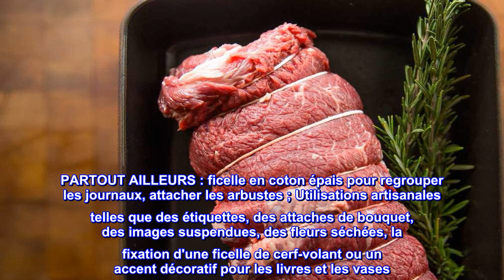Bon produit - Regency Wraps Cotton Butchers Ficelle de cuisine pour la viande Trussing, préparation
Bon produit -  Regency Wraps Cotton Butchers Ficelle de cuisine pour la viande Trussing, préparation des aliments,

Ficelle de boucher en coton 16 plis de qualité chef : la ficelle de cuisine est fabriquée à partir de coton épais pour résister à tous vos besoins de préparation de viande et de fixation, sans couper la viande comme une ficelle de lin plus fine ; 500 pieds, pack de 2
EN CUISINE : la ficelle du chef pour brider la dinde, former des rôtis, des colliers de soufflé, des filets enrobés de bacon, saler et fumer des viandes, former des saucisses ainsi que sécher des herbes ; Utilisations infinies de la cuisine au garage en passant par l'aménagement paysager
PARTOUT AILLEURS : ficelle en coton épais pour regrouper les journaux, attacher les arbustes ; Utilisations artisanales telles que des étiquettes, des attaches de bouquet, des images suspendues, des fleurs séchées, la fixation d'une ficelle de cerf-volant ou un accent décoratif pour les livres et les vases
Ficelle de qualité alimentaire : la ficelle de cuisson 100 % coton naturel de qualité alimentaire passe au four, mais gardez-la à l'écart des flammes ; Destiné à un usage unique pour éviter la contamination croisée
Soutenez les petites entreprises : Regency Wraps est une entreprise familiale et exploitée aux États-Unis depuis 1985 ; Nos produits de restauration sont utilisés par les meilleurs hôtels et restaurants du monde pour la préparation de la viande, la rôtisserie et la volaille.
Grande aide lors du barbecue
Ces cordes sont obligatoires lorsque vous voulez faire une liste et que vous devez l'attacher. Ces cordes sont assez robustes et durent bien pendant le temps du barbecue.

La ficelle se déroule facilement et c'est un très bon rapport qualité-prix pour ces deux rouleaux.